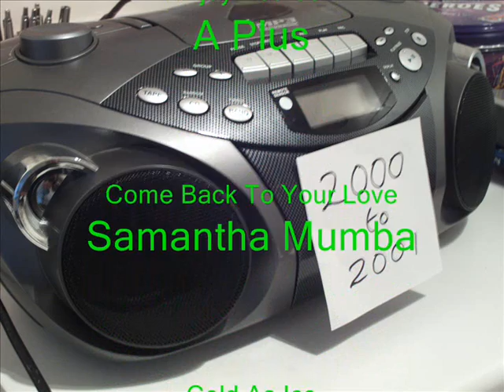New Atlantic 252 2000 to 2001.wmv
Non-stop Rhythm and Dance.  This is the radio station you told us you wanted.  My tribute to The  New Atlantic 252.